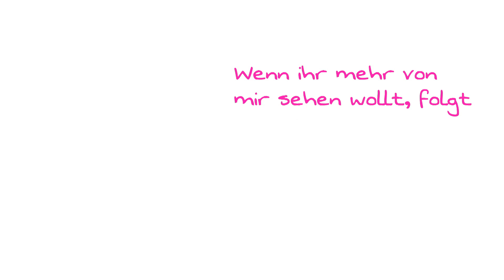15. SSW | Ohne Umstandsmode bequem und schick in der Schwangerschaft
In der 15. SSW muss ich mich nun mit dem Thema Mode in der Schwangerschaft auseinandersetzen, weil nicht mehr alles passt. Umstandsmode kommt für mich in der 15. SSW aber noch nicht in Frage. Deswegen gebe ich euch ein paar Fashion Tipps, wie man am Anfang sich auch ohne Umstandsmode bequem und schick in der Schwangerschaft kleiden kann.

► Mein Buch mit ganz vielen Tipps und Tricks zur Schwangerschaft

► Meine Babytrage (ab 4 Monaten)
► Mein Maxi-Cosi
► Mein Stillkissen